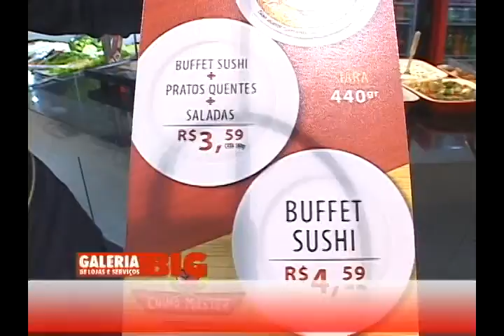Galeria BIG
VT15 05/06/2012
Galeria de lojas e serviços do BIG da beira rio